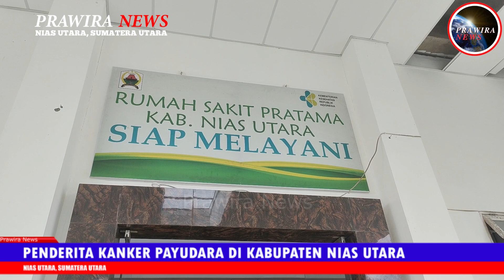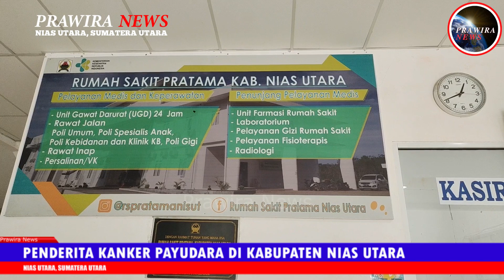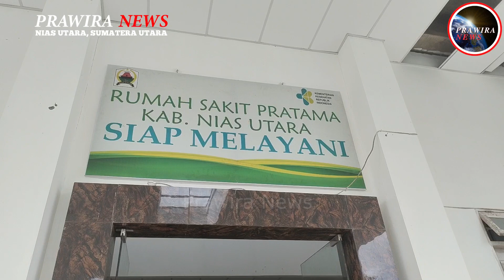Penderita Kanker Payudara di Kabupaten Nias Utara Stadium 4, Dibantu Bupati